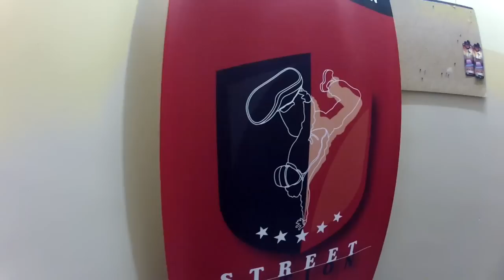Bboy Hong10 Redbull Allstar @Street Nation Studio Malaysia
BBoy Hong10 (Korea)-Bboy Sharing session in Malaysia . (STREET NATION DANCE STUDIO). Special thanks to RedBull International, Wakaka Entertainment , Street Nation Production